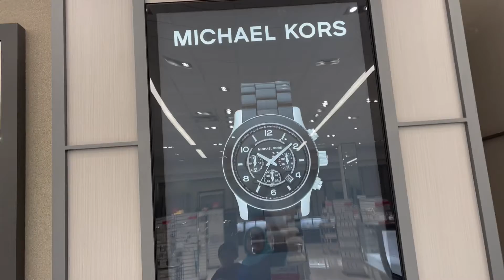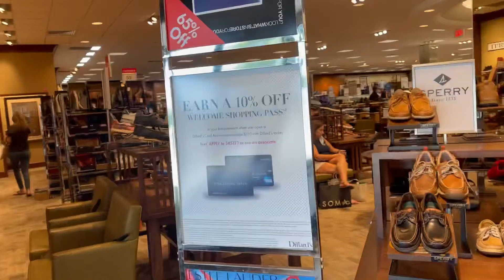September 2, 2021